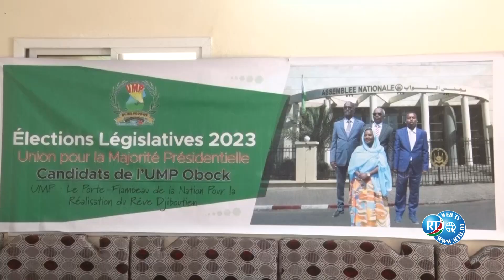Législatives 2023/UMP : OBOCK